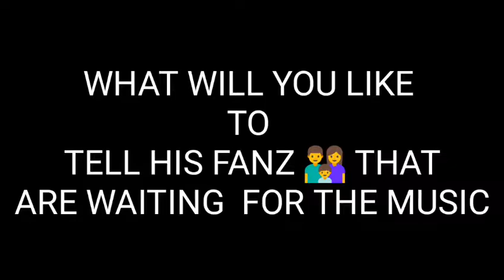EKO Atlantic city workers view about Joseph Gospel newly released single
EMI MIMO(Holy Spirit) it his an inspirational  song